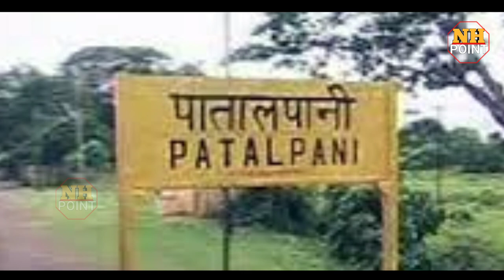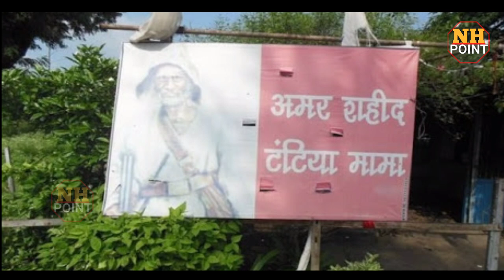रहस्यमय रेल मार्ग- जहां सलामी के लिए रुकना पड़ता है ट्रेनों को । Mysterious railway track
Till today we have heard that someone.  Humans or animals must have stopped for the salute before the temple, but sometimes it has been heard that the trains stop for the salute, but it must be strange to hear, but it is true that the trains made of iron stop for 2 minutes to salute a temple.  If it does not happen then it becomes a big accident. Hello friends I welcome you to Navratna on the NH Poet YouTube channel.
 Actually, this truth is that of Madhya Pradesh

 The trains passing by the temple of Robinhood of Madhya Pradesh and Tatantya Mama Bhil, who is called the Janayak of independence, salute them for two minutes.  Only after this, the passengers in the train reach their destination safely.
 What happened when this story started
 , The British buried his body near the Kalakund railway track in Patalpani after hanging Tantya Bhil.  It is said that Tantya Mama's body is over, but the soul has become immortal.

 After this murder, there were frequent train accidents here.  Travelers started falling victim to these accidents.  In view of these frequent accidents, common residents built the temple of Tantya Mama here.  Since then, every train stops in front of the temple and the maternal uncle reaches his destination after symbolic salute.